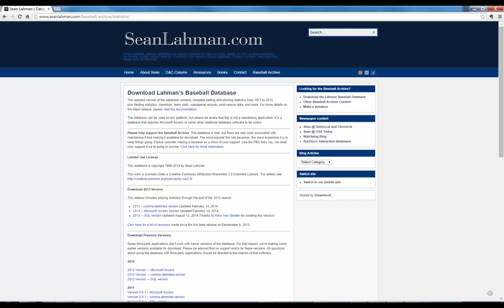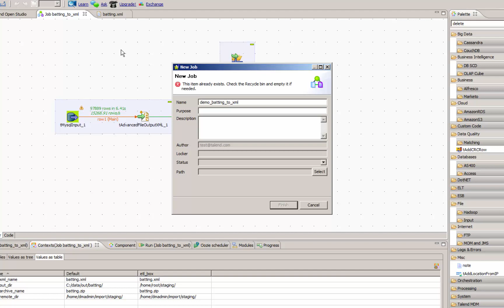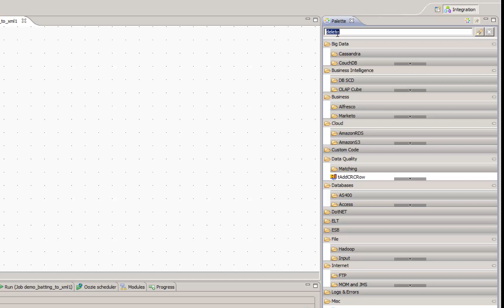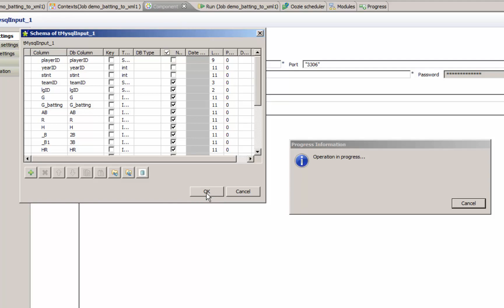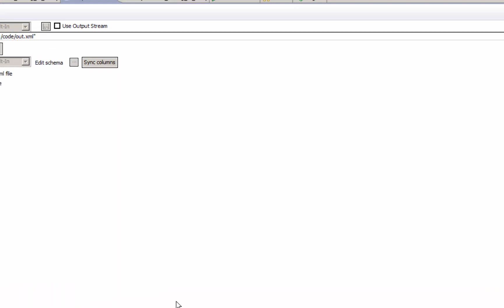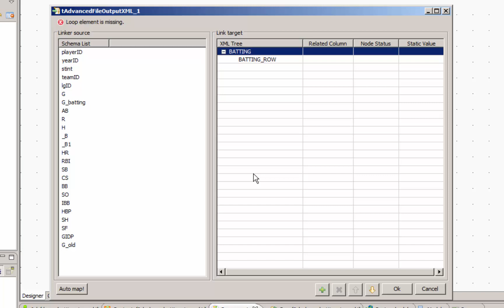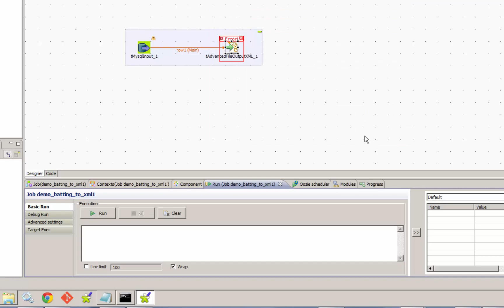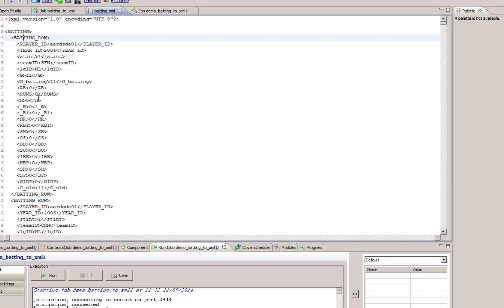Basic ETL with Talend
Part 1 in Flatirons Solutions' video series on the Information Archive Application